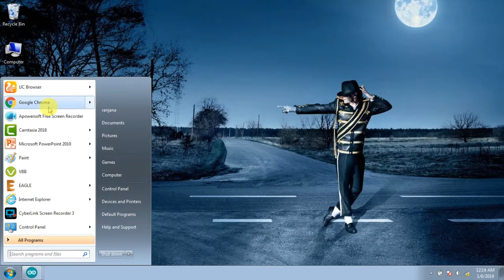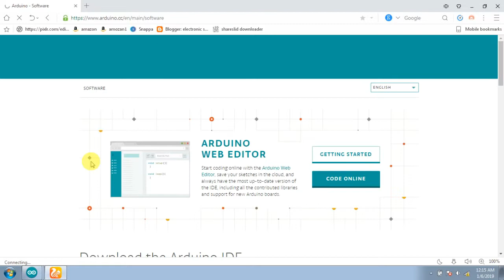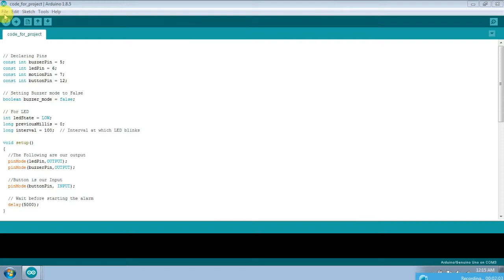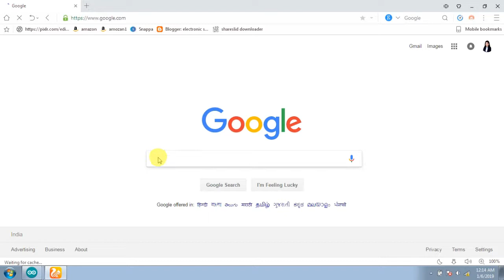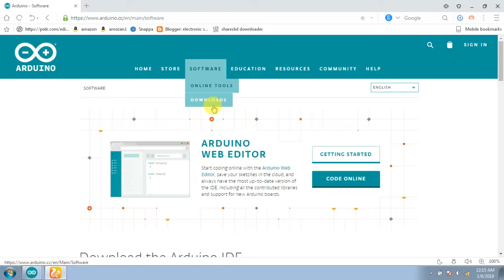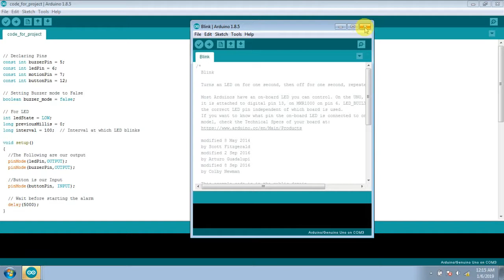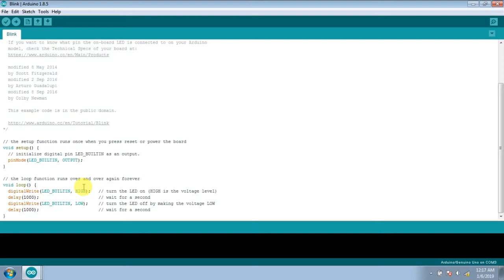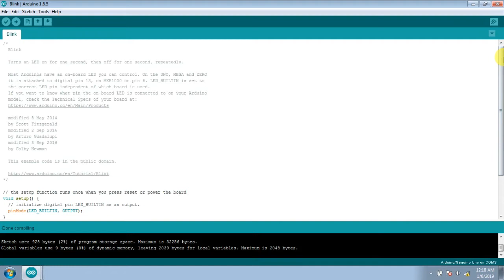how download arduino software also how use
In this video we learn about download arduino software and also how use arduino software.